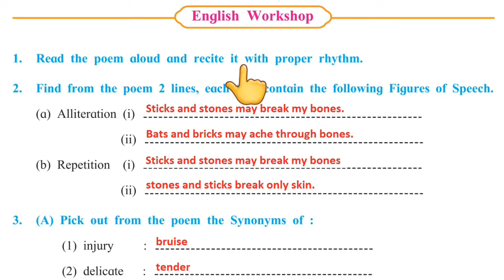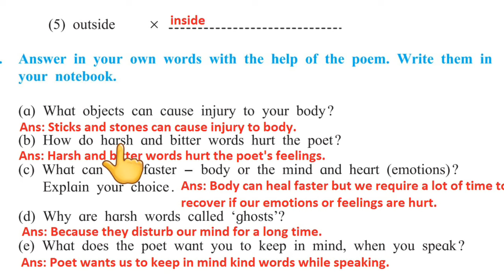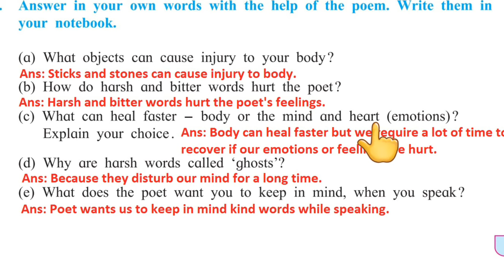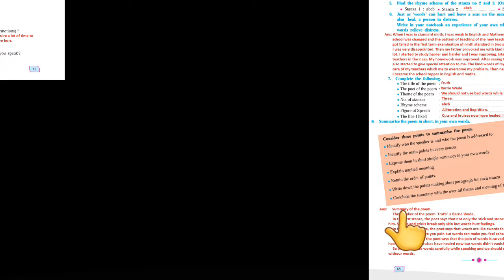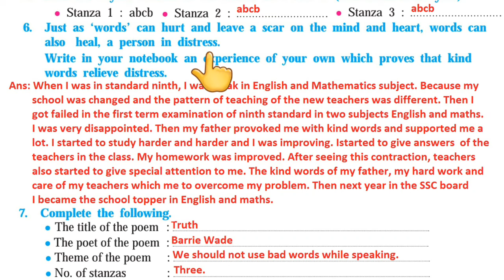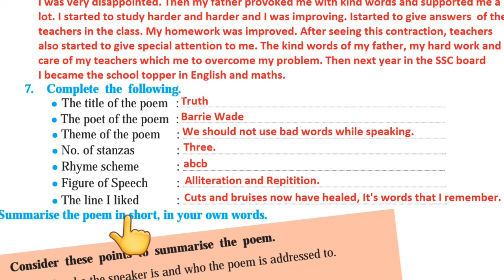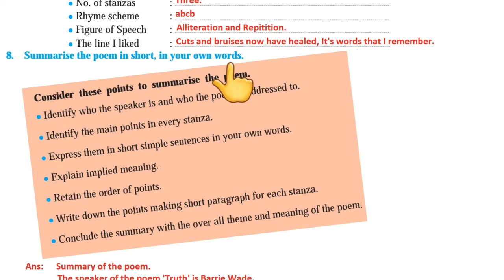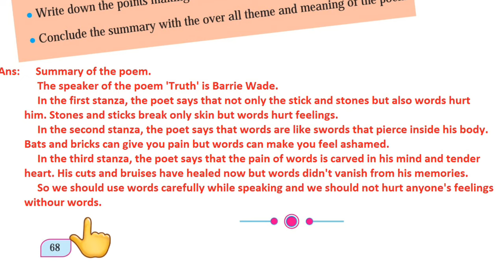3.3 Truth Poem English Workshop Question Answer 8th Class English Subject Page 67 & 68 by Zameer Sir